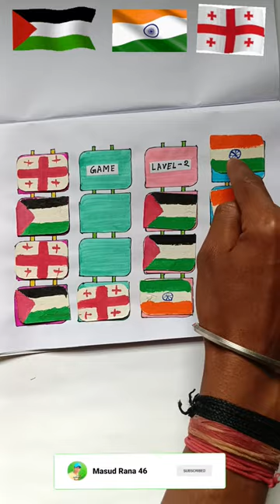INDIA FLAG 🇮🇳🤝🇵🇸🇬🇪 Circle drawingeasy scenery-easy Circle scenery art easydrawing #677